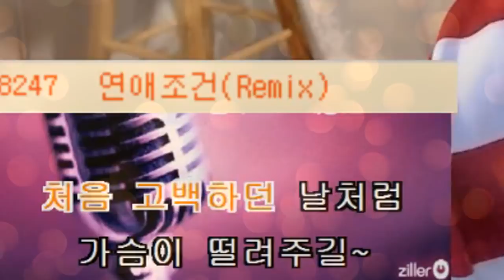【도아♣하이라이트】 외로움에 미쳐 연애를 하고싶다?! "연애하고 싶어요!!" (feat.연애조건)